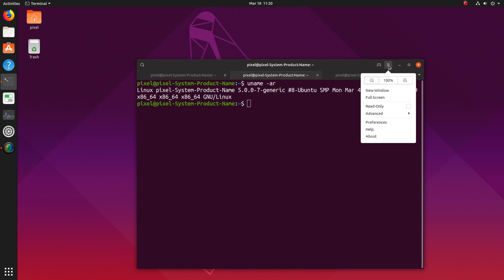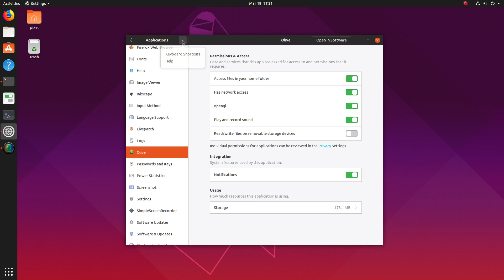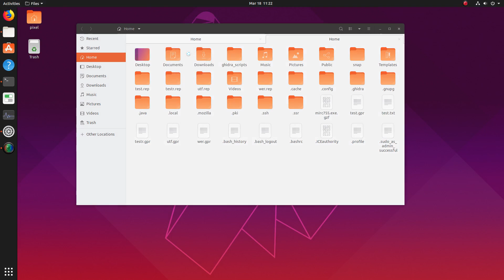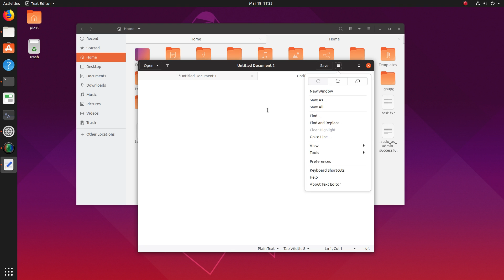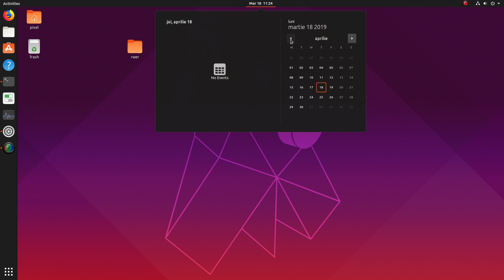Ubuntu 19.04 GNOME 3.32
Ubuntu 19.04 Disco Dingo with Gnome 3.32 what's new
linux kernel 5.0, new wallpaper, CSD in terminal, opaque gnome shell, snap options integrated in System Settings - applications